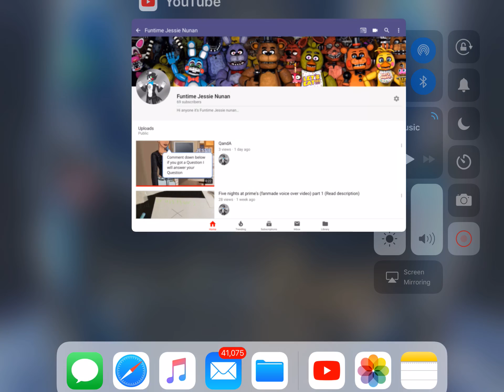I’m losing my subscriber